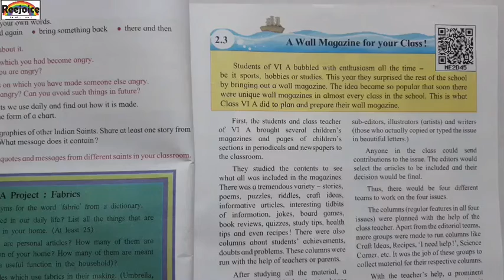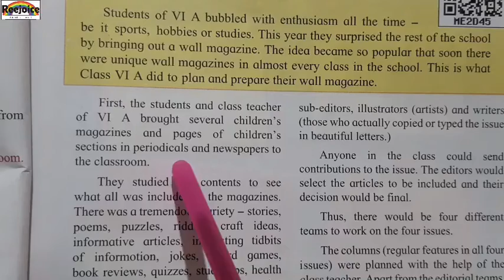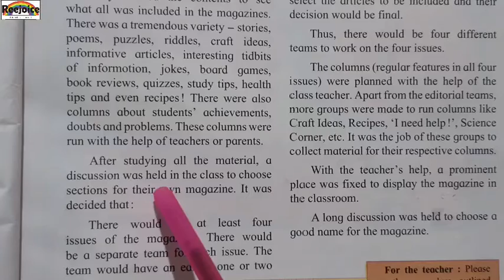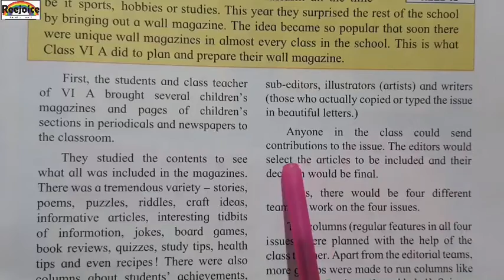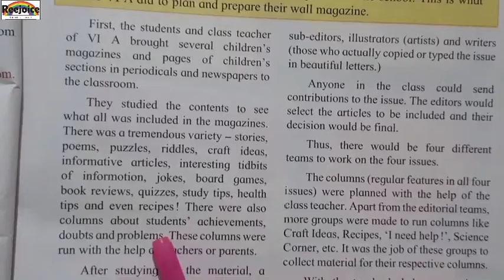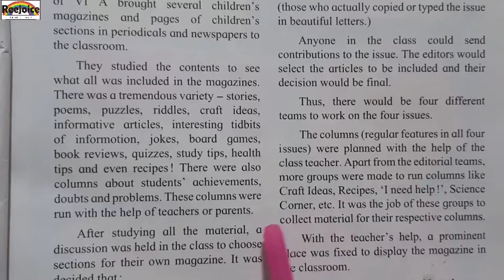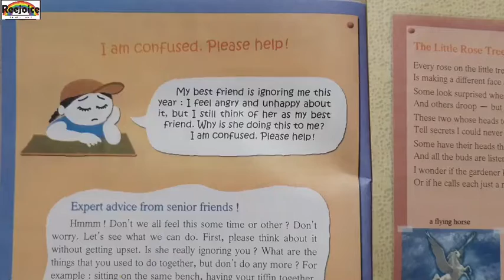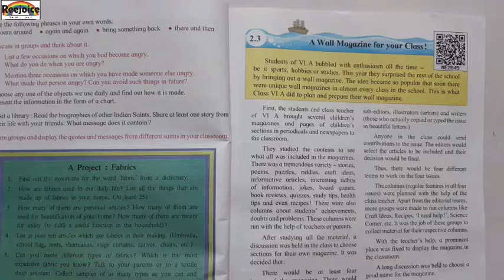6th std higher english unit2;-chapter2.3;-A wall magazine for your class